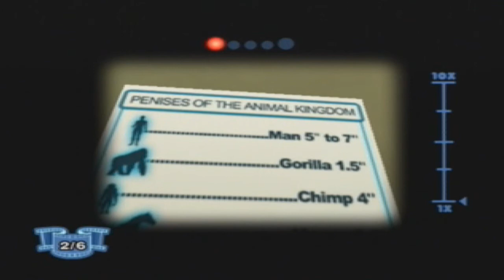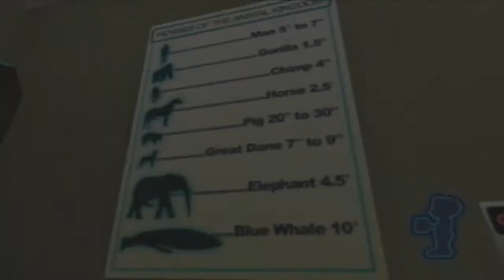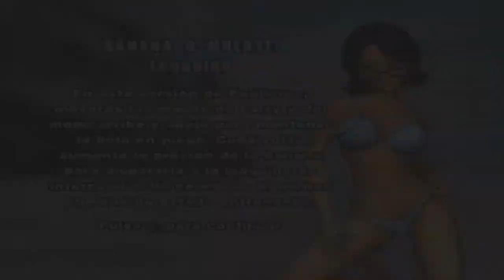guia larry beatrice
seguimos con la guia de larry y que tendran las profesoras buenorras digo que tendran las gafas que les sientan tan bien a las mujeres pues no se pero si se que en este capitulo nuestro ligon favorito nuestro cabezon larry intenta aumentar su nota con unas clases extras de beatrice espero que os guste ;D